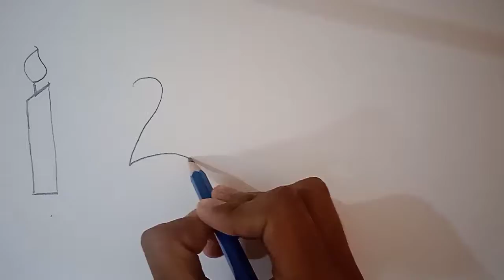draw using numbers